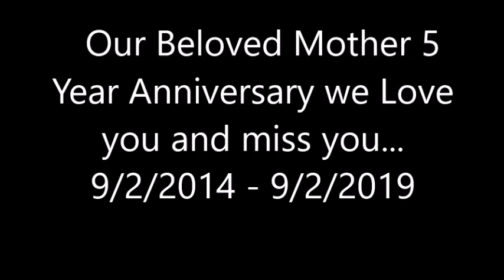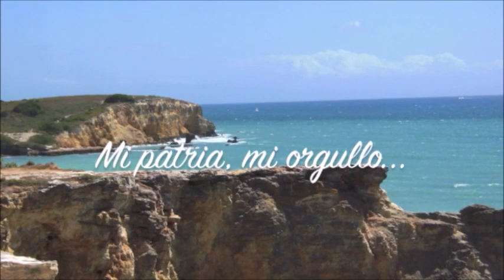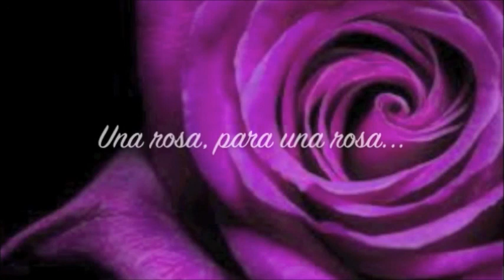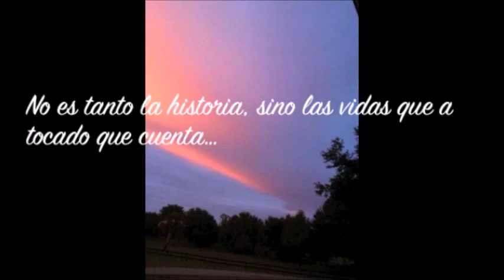Our Beloved Mother 5 Year Anniversary we Love you and miss you.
9/2/2014 - 9/2/2019